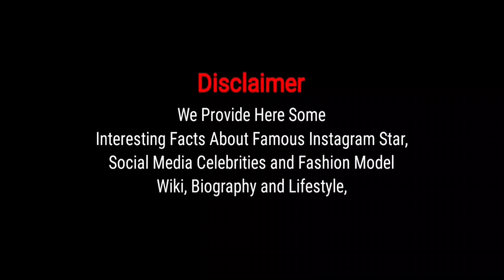Mimi Sky 🇺🇸.| American-Japanese Curvy Plus Size Model | Beautiful Fashion Model | Biography & Facts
Original content owner: @Mimi
Follow on Instagram - @mimikickass

Mimi Sky is a famous plus size curvy model and martial Artist from Japan. She is among one of the most trending Japanese models on Instagram. She is the owner of a Clothing Brand named Pinky Promise.  Mimi Sky was born in Okinawa, Japan. She fall under the zodiac sign, Virgo.